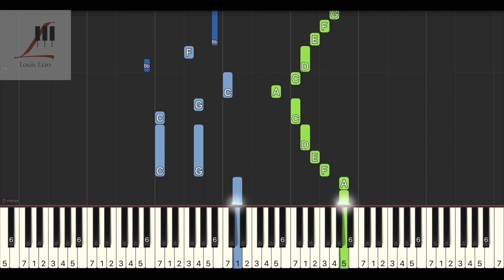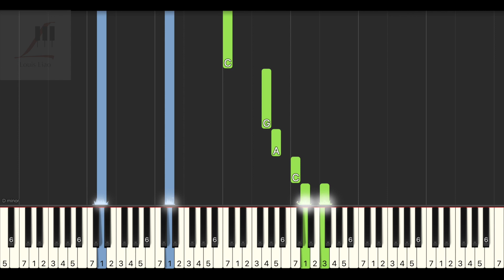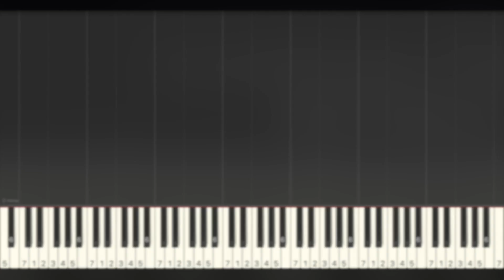周深 鈴芽之旅 電影 鈴芽之旅 中文主題曲 すずめの戸締り 鋼琴教學 Synthesia 琴譜